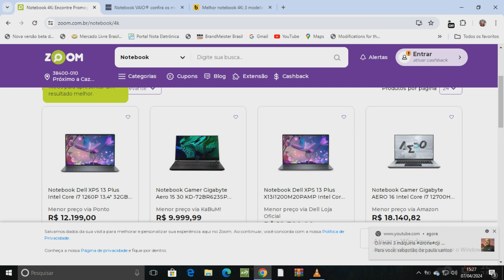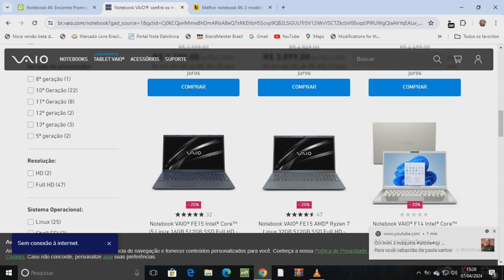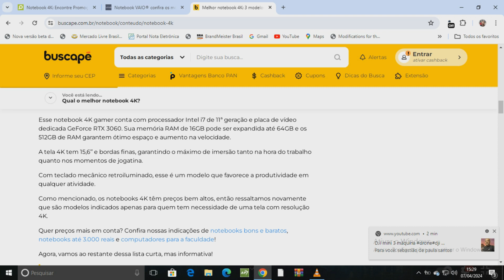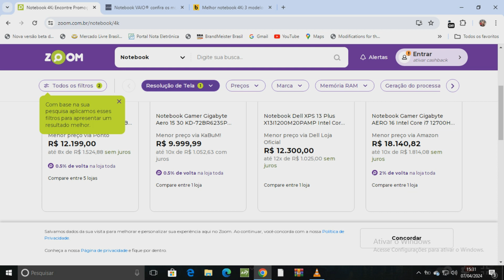drones notebooks em 4 k realidade CARA PARA POUCOS DE 10.000 A 25.000 MIL REAIS#drone#dji#dronevideo